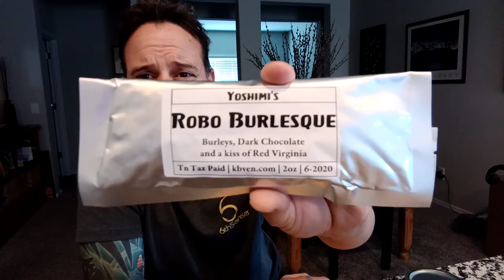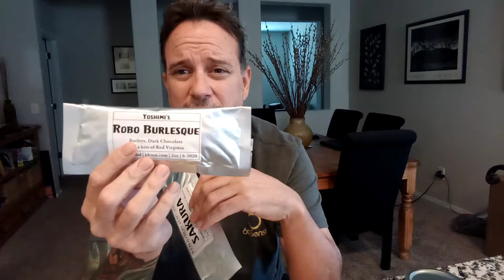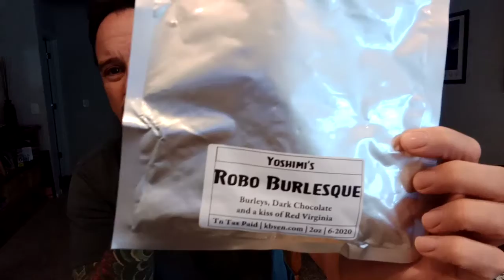New tobacco!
Sharing some new tobacco's I got from Ken Byron Ventures.